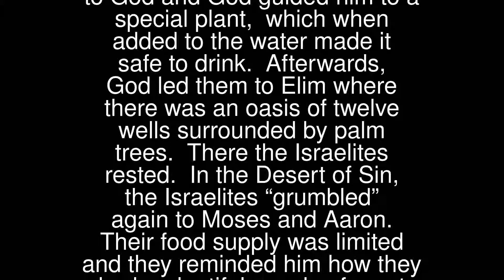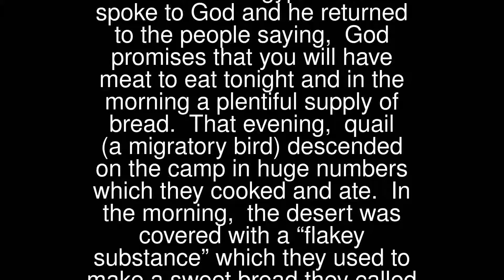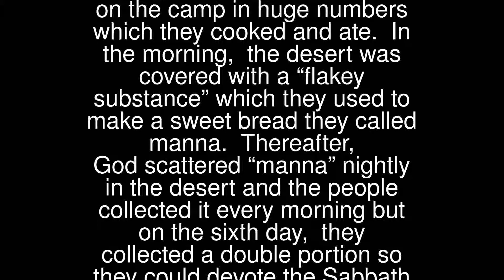Prayers - Moses, Quail, Manna and Water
Moses, Quail, Manna and Water
 Often the Israelites complained bitterly to Moses:
 In the Desert of Shur, three days travel from their Red Sea crossing, the Israelites discovered their drinking water unbearably bitter and they “grumbled”.
 Moses spoke to God and God guided him to a special plant, which when added to the water made it safe to drink. Afterwards, God led them to Elim where there was an oasis of twelve wells surrounded by palm trees. There the Israelites rested.
 In the Desert of Sin, the Israelites “grumbled” again to Moses and Aaron. Their food supply was limited and they reminded him how they had a plentiful supply of meat and bread in Egypt.
 Moses spoke to God and he returned to the people saying, God promises that you will have meat to eat tonight and in the morning a plentiful supply of bread. That evening, quail (a migratory bird) descended on the camp in huge numbers which they cooked and ate. In the morning, the desert was covered with a “flakey substance” which they used to make a sweet bread they called manna. Thereafter, God scattered “manna” nightly in the desert and the people collected it every morning but on the sixth day, they collected a double portion so they could devote the Sabbath to God.
 In Rephidim, the Israelites “grumble” was that they had no water. Moses again spoke to God and afterwards, he took some of the elders to Horeb, struck the rock with his staff and immediately water poured out.
 Wherever the Israelites went, God provided for their needs. Yet, many still questioned if they had done the right thing by following Moses out of Egypt! (Exodus 15:22-16:36, 17:1-7)
 God graciously continued to provide a daily supply of manna for the Israelites for forty years, until they reached the land of Canaan.
 Lord Jesus, thank you for all the food received from your merciful bounty yesterday, today and tomorrow. Thank you, Lord, for the doors you have opened and the doors you have closed. Thank you, Lord, for forgiving me my failures and thank you for my faith. Amen.
 Most Holy Spirit, beloved of my soul, I adore You.Enlighten me, guide me, comfort me, console me.I promise to submit myself to all You desire of me,And permit all You wish to happen to me.Give me Your help, tell me what to do.Most Holy Spirit, bring peace to my world. Amen.